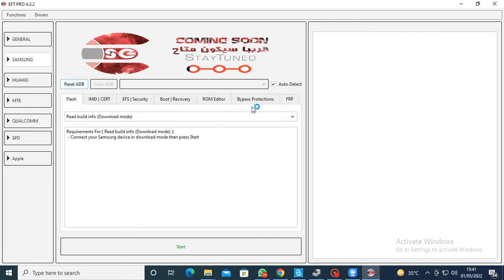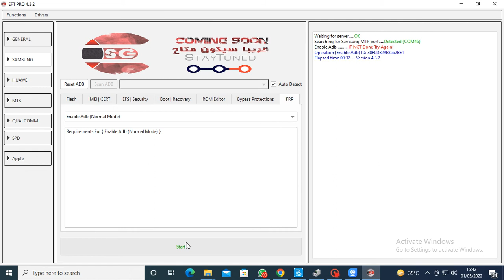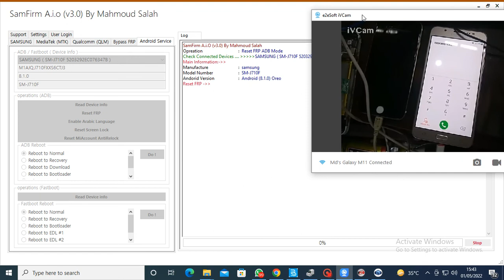Samsung One Click FRP Unlock New Method (Android 7//8//9//10//11//12)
Welcome to GSM Solution BD